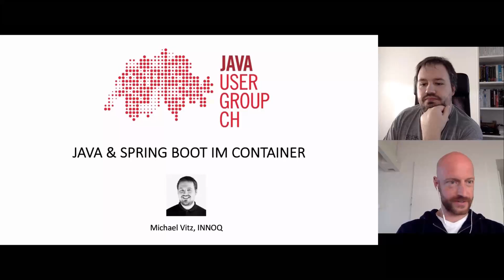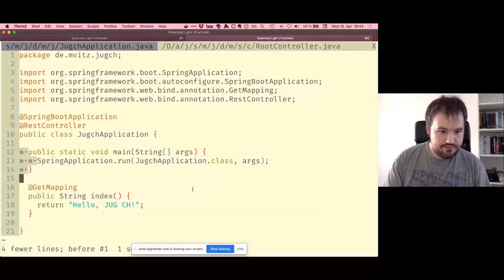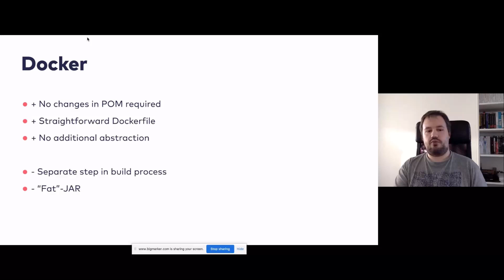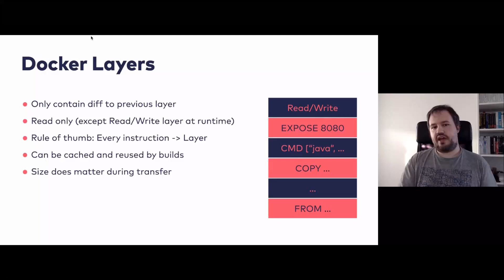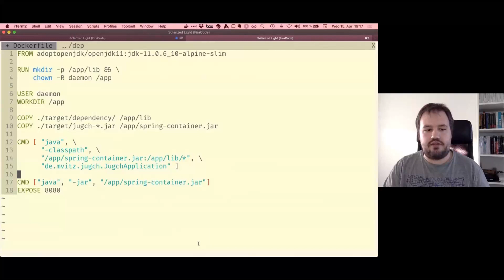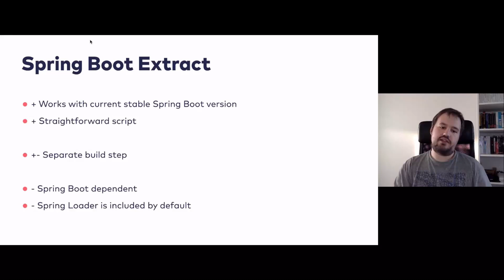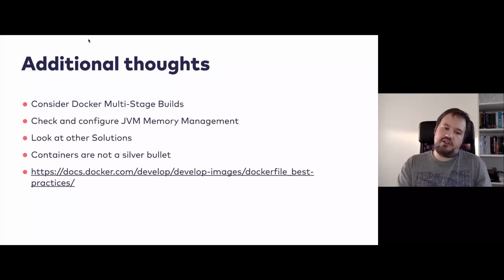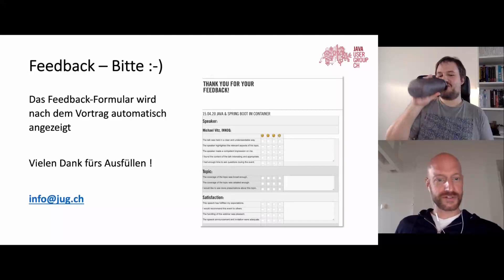Java & Spring Boot im Container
Sprecher: Michael Vitz
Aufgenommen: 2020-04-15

Um Anwendungen zu deployen haben sich Container mittlerweile flächendeckend etabliert. Doch bevor wir einen Container deployen können müssen wir diesen erst einmal bauen. Hierzu gibt es innerhalb des Java-Universums mittlerweile eine große Anzahl an Möglichkeiten. Neben dem bauen gibt es zudem den ein oder anderen Fallstrick um einen Java-Prozess sauber innerhalb des Containers laufen zu lassen.

In dieser Session schauen wir uns deshalb mehrere Wege an eine kleine Spring Boot Anwendung in einen Container zu packen und diese anschließend sauber in diesem auszuführen. Die vorgestellten Tools und Tipps können dabei fast alle auch auf eine nicht Spring-Anwendung angewandt werden.

Michael verfügt über mehrjährige Erfahrung in der Entwicklung, Wartung und im Betrieb von Anwendungen auf der JVM. Aktuell beschäftigt er sich vor allem mit den Themen Microservices, Cloud-Architekturen, DevOps, Spring-Framework und Clojure.

Als Senior Consultant bei INNOQ hilft er Kunden wartbare und wertschaffende Software zu entwickeln. Nebenbei ist er Autor einer Kolumne im JavaSPEKTRUM, in der er alle zwei Monate einen Artikel zu den Themen JVM, Infrastruktur und Architektur veröffentlicht.